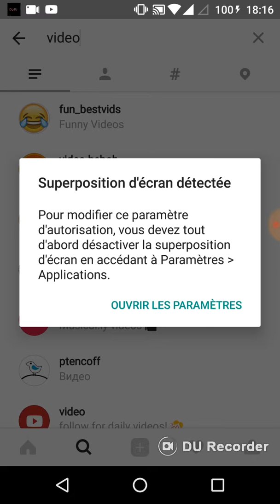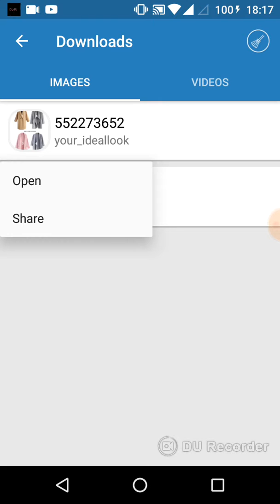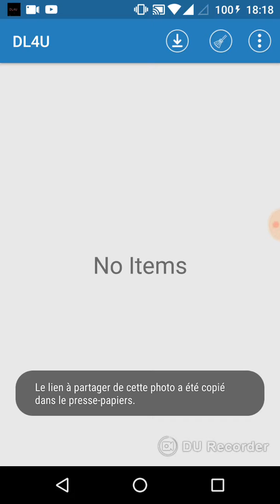projet programation mobile